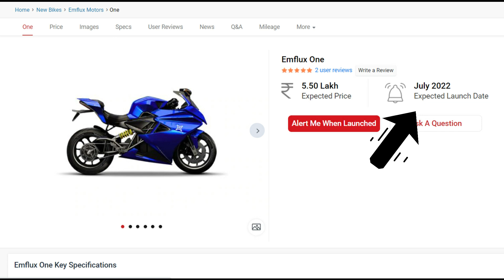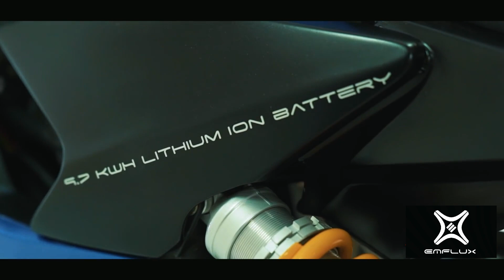ഇന്ത്യയിലെ ഏറ്റവും വേഗതയുള്ള ഇലക്ട്രിക്ക് ബൈക്ക് Emflux One ഇറങ്ങാനൊരുങ്ങുന്നു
ഇന്ത്യയിലെ ഏറ്റവും വേഗതയുള്ള ഇലക്ട്രിക്ക് ബൈക്ക് Emflux One ഇറങ്ങാനൊരുങ്ങുന്നു. The fastest electric bike in India getting ready to launch